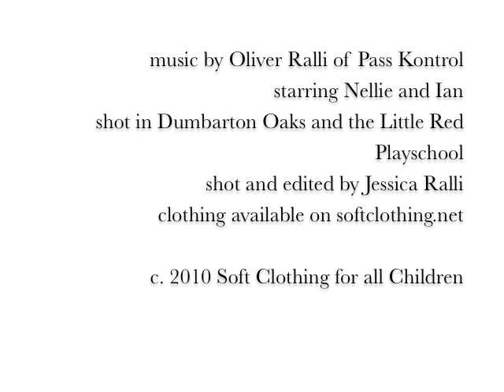Soft Summer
Shot by Jessica Ralli.  Music by Oliver Ralli.